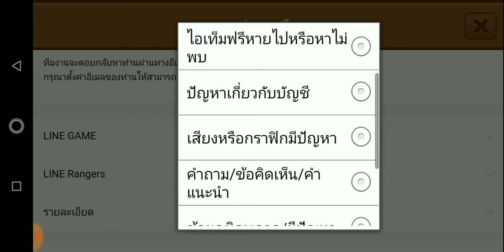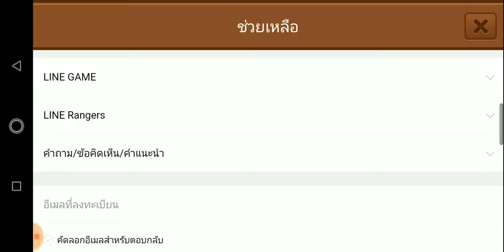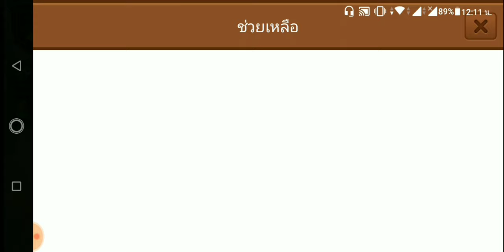LINE Rangers - พบโปรโกง!! 1อัตรา บนลีกตำนาน ส่งแบนตรง มันจะรอดมั้ย??